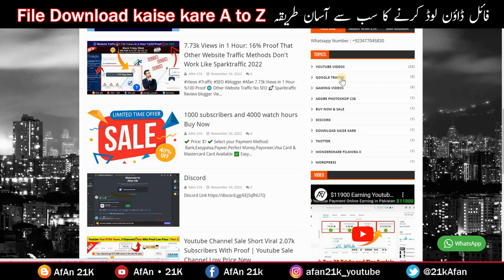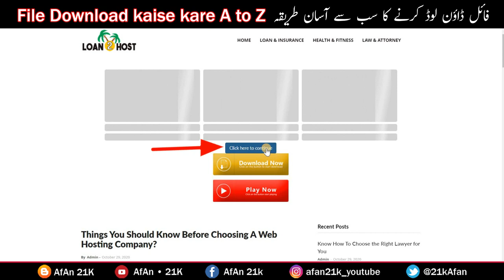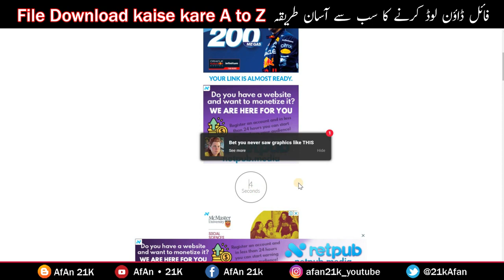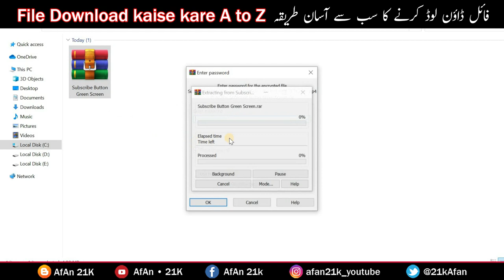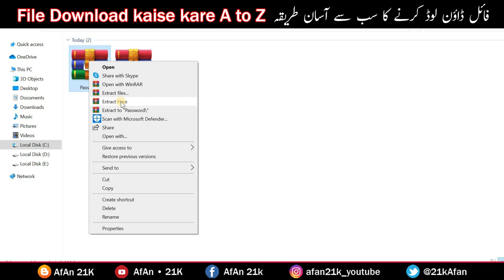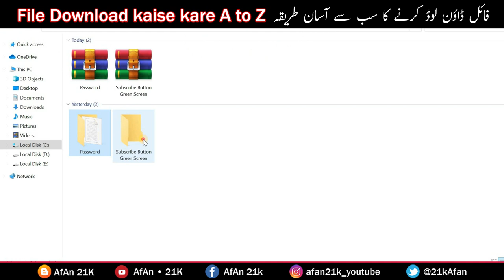Download kaise kare Step by Step | Green Screen Subscribe Button Download kaise kare 2024 to 2025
🌟In this Video questions aur Solved👇👇👇

Download kaise kare A To Z

✅ 10,104 Dollar Earn Per Month | Youtube Highest Earning Gaming and Tech Channel | High RPM And CPM 👈

✅ 7.73k Views in 1 Hour: 16% Proof That Other Website Traffic Methods Don't Work Like Sparktraffic 👈

✅ What is Discord | Discord EARNING Trick Per Day $0 to $500 | How To Use Discord Urdu/Hindi A to Z 😱👈

✅ Youtube Channel Sale Short Viral 2.07k Subscribers With Proof | Youtube Sale Channel Low Price New Part 2 👈

✅ Youtube Channel Sale Low Price | Short Video Viral channel Sale | Youtube Earning Monthly Estimated Part 1 👈